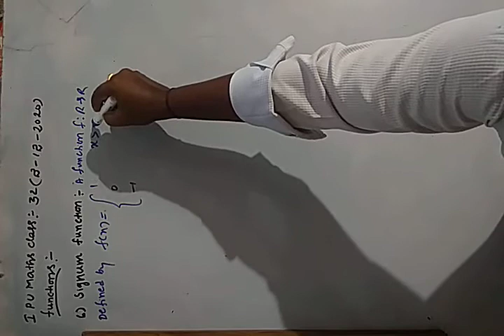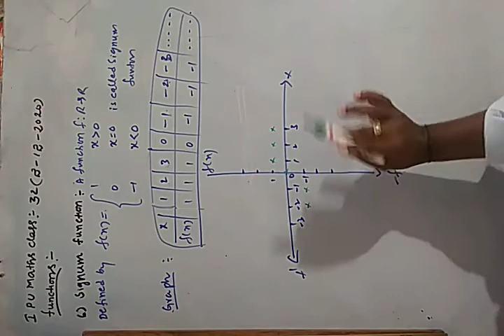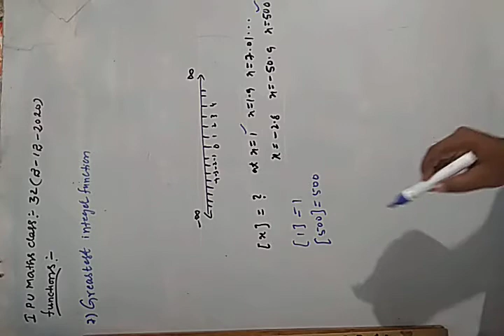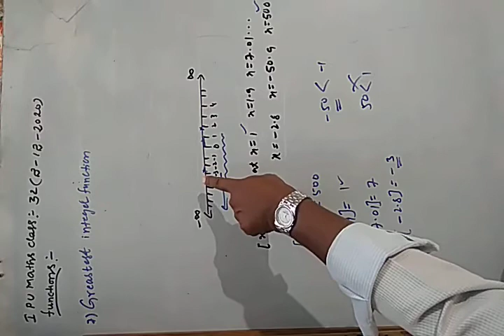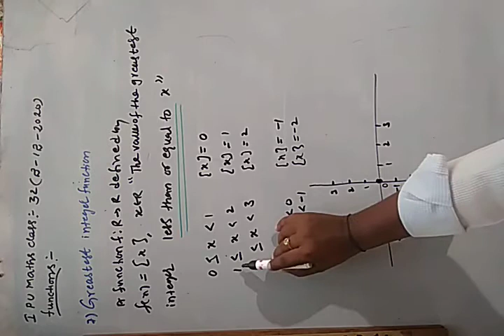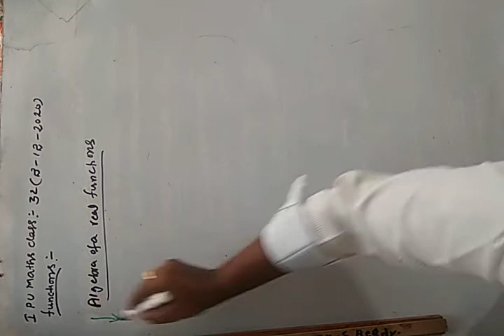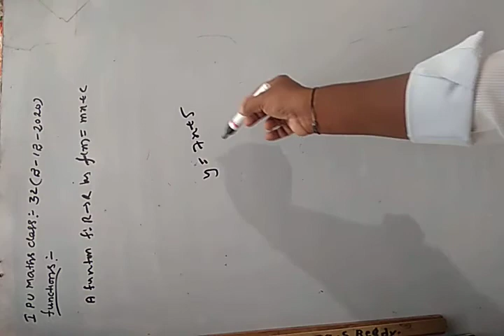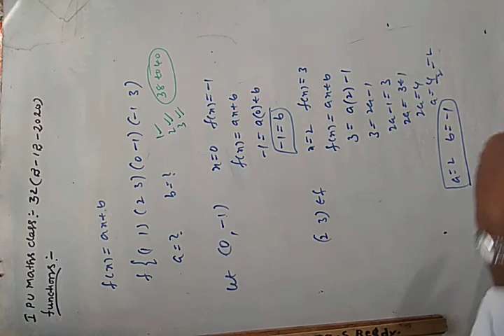I PU MATHS, CLASS:32(2-12-202)